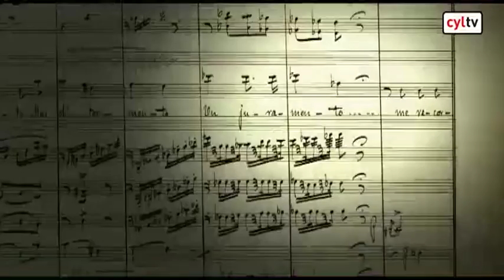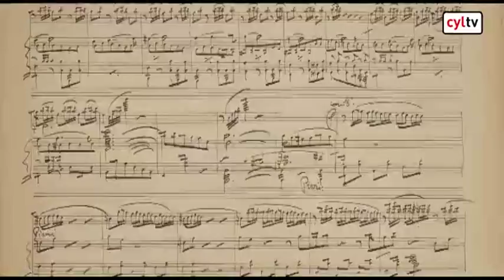Tomás Bretón - Compositor, violinista y director de orquesta español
Salamanca, 1850 -- Madrid, 1923

-Propugnó una música nacional basada en el canto popular y la tradición.
-La ópera constituye el hilo conductor de su carrera.
-En su época, fue considerado uno de los mejores directores de orquesta españoles.

Tomás Bretón nació en Salamanca en 1850 y murió en Madrid en 1923. Compositor, violinista y director de orquesta español, propugnó una música nacional basada en el canto popular y en las tradiciones españolas.  Hijo de una humilde familia y huérfano de padre a los dos años, pudo, a costa de grandes sacrificios, empezar sus estudios en la Escuela de Bellas Artes de San Eloy de su ciudad natal. Discípulo de Emilio Arrieta en el Conservatorio de Madrid, durante su juventud se ganó la vida tocando el violín en diversas orquestas y cafés. En 1872 recibió, junto con Ruperto Chapí, el primer premio de composición del Conservatorio. En la década siguiente prosiguió su formación en Roma, Milán, Viena y París. A su regreso a España, dirigió la Orquesta de la Sociedad de Conciertos, con la que realizó una valiosa labor en la introducción del repertorio sinfónico europeo. En 1901 asumió la dirección del Conservatorio de Madrid, puesto que mantuvo hasta su jubilación en 1921.

Su primera ópera fue 'Guzmán el Bueno' (1876). La disponibilidad de tiempo para trabajar facilitada por la beca de la Academia de Roma entre 1881 y 1884, ofreció a Bretón la posibilidad de afrontar un trabajo operístico más complejo y ambicioso en 'Los amantes de Teruel', que no se estrenó hasta 1889, tras una larga polémica. Su siguiente ópera, Garín o l'eremita di Montserrat (1892), directamente inspirada en Tannhäuser.
En estos primeros trabajos operísticos, El énfasis en los elementos populares va a emerger del contacto con la estética realista en La Dolores (1895), que él mismo denominó "ópera española" por primera vez.

Resulta difícil comprender por qué Bretón no continuó en su siguiente trabajo operístico con la línea iniciada en La Dolores, que además de constituir un gran éxito de público había resultado tan acertada como propuesta de ópera nacional. Así, en Raquel (1900) regresó a los modelos del melodrama histórico de sus primeros trabajos. El maestro salmantino vio en el tema de la judía de Toledo grandes posibilidades para caracterizar musicalmente la atractiva pasión amorosa de los personajes protagonistas enmarcada en un ambiente que oscilaba entre el carácter marcial de la corte cristiana y el mundo exótico y orientalizante de los hebreos. De hecho, lo más original de Raquel fue este segundo elemento, desarrollado tanto con los modelos musicales del denominado "alhambrismo sinfónico"  como con la apropiada austeridad de los cantos hebreos del comienzo. El propio Bretón la calificó como su 'mejor ópera'.

'Raquel' supuso además una nueva experiencia negativa con la empresa del Teatro Real, que no le pagó los escasos derechos de representación que le correspondían. El desinterés por la ópera española en este teatro alcanzó su grado máximo en los años siguientes. Esto dejó en un cierto desamparo las producciones operísticas nacionales, agravado por el fracaso del proyecto del Teatro Lírico. Aun así es esta situación la que justifica la libertad de los últimos trabajos operísticos de Bretón, ayudada además por su favorable posición económica y social, a raíz de asumir el cargo de director del Conservatorio de Madrid en 1901. De esta manera, en Farinelli (1902) explora la música histórica. Tomás Bretón, que durante toda su vida luchó por la creación de una ópera nacional española, hoy día es recordado por una obra que él consideraba menor, La verbena de la Paloma (1894), uno de los retratos musicales más acabados y llenos de vida del Madrid de finales del siglo XIX.

En su época, fue considerado uno de los mejores directores de orquesta españoles, dirigiendo tanto a la Sociedad de Conciertos como posteriormente las Sinfónica y Filarmónica de Madrid. De hecho, sus actuaciones en las fiestas del Corpus de Granada suponen el germen del actual festival de música. 'Amadís de Gaula' (1884) o el quijotesco 'Los Galeotes' (1905) hasta las pintoresquistas recreaciones andalucistas de En la Alhambra (1888) o Escenas Andaluzas (1894), pasando por sus tres clásicas sinfonías (1874, 1884 y 1905) o el homenaje a los sonidos castellanos de su tierra natal en Salamanca (1916).

Ejemplar resulta en este sentido su larga etapa (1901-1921) como director del Conservatorio de Madrid.